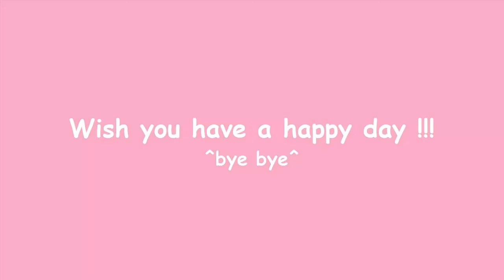Baby Panda's Ice Cream Shop | Make Juices & Smoothies | DIY Recipies | Babybus Game video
Miumiu, our little panda, is waiting for you to help her! It’s so hot and there’s nothing like ice cream, smoothies and juices!  Let your children join the fun with our panda and her friends and learn while playing!
MANAGE YOUR OWN SHOP AND MAKE YOUR CUSTOMERS HAPPY
Ask them what they want and serve it up to your little friends, they would love it!
CREATE YOUR OWN RECIPIES (DIY Recipies)
Choose your favorite shapes, fruits and flavors! There are more than 10!  : Watermelon, Lemon, Mango, Banana, Strawberry, Pear, Blueberries, Apple, Pineapple, Kiwi...
Fun features:
* Cute and fun animations and sound effects
* Your favorite characters and animals
* Learn everything about ice cream and smoothies!